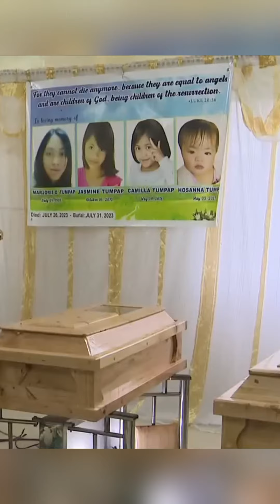Mga landslide dulot ng bagyong Egay, ikinamatay ng 6 sa Benguet | Patrol ng Pilipino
Naging mapanganib ang pananalasa ng super typhoon Egay sa Benguet dahil sa idinulot nitong landslides.